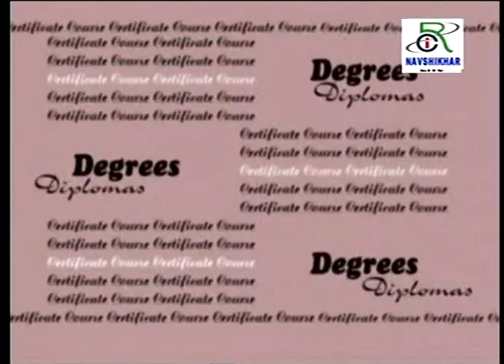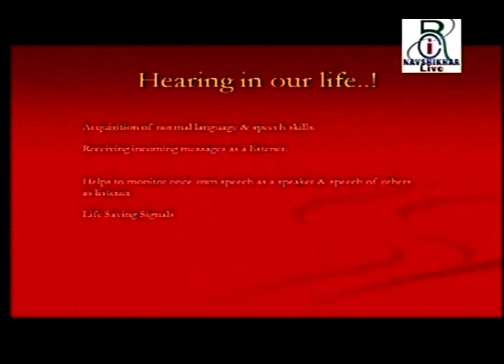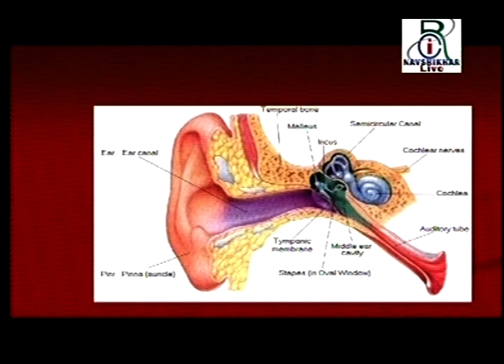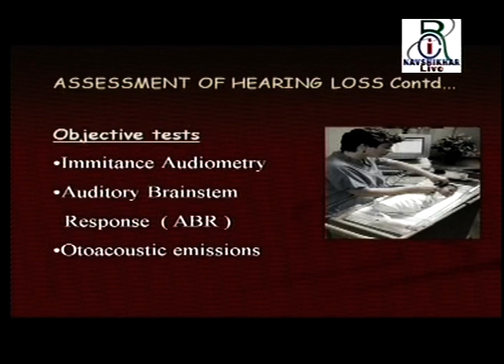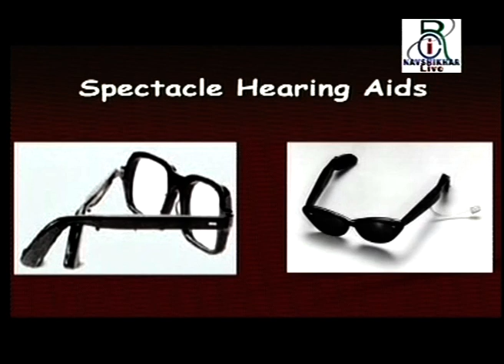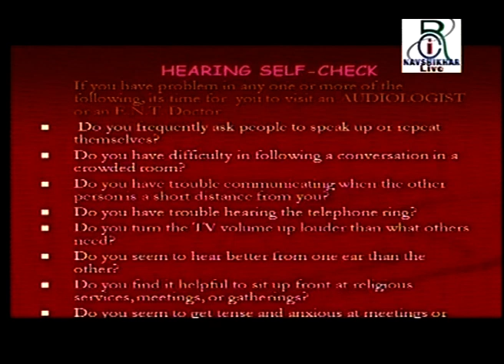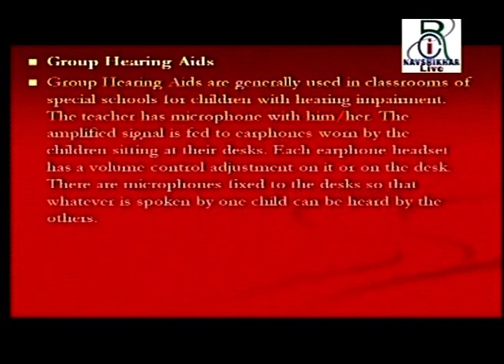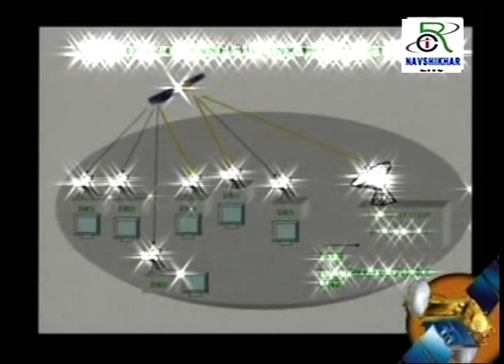RCI E 323 Assessment of Hearing Aids & Assistive Devices for the Persons with Hearing Impaired